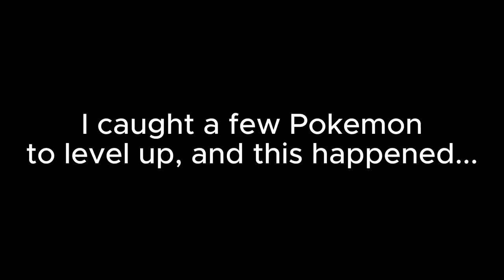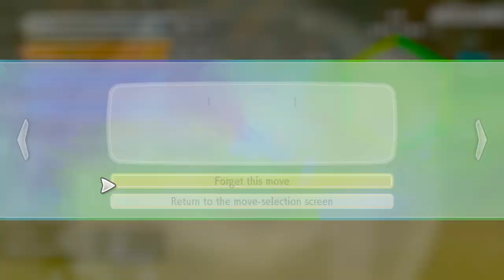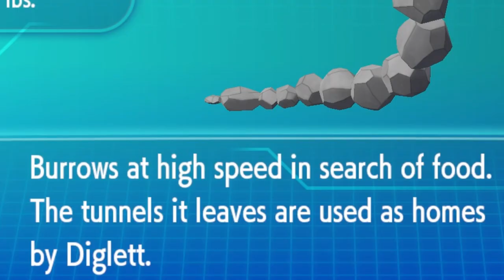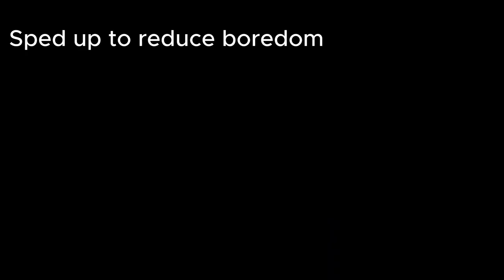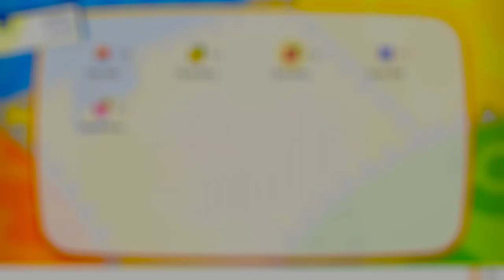Searching for Fossils in Mount Moon! Pokemon: Let's Go Pikachu Part 2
We ran into Team Rocket, who were looking for fossils in Mount Moon, so we got some fossils of our own and scared them away. We now have 2 Gym Badges after beating Misty's Gym too...